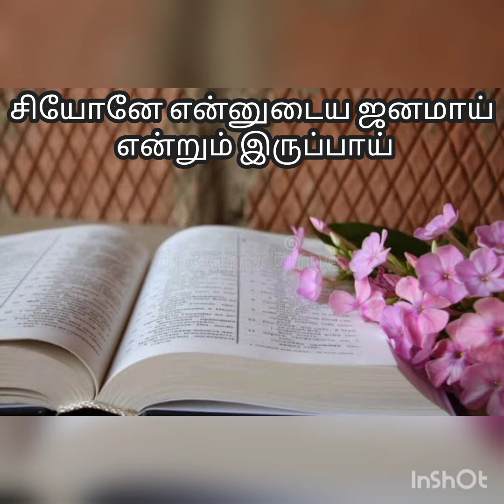Siyonae | Tamil Christian songs| God Bless you ❤️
Song credit - @Rohiya